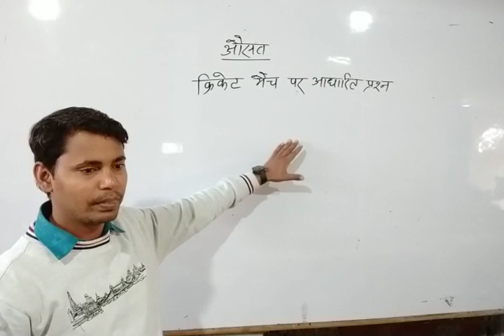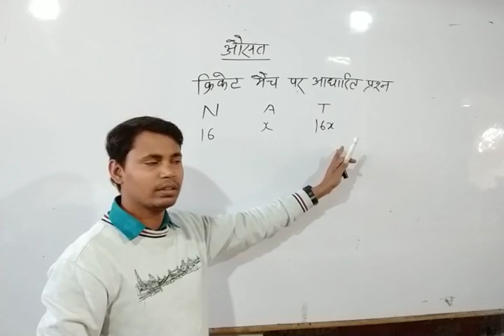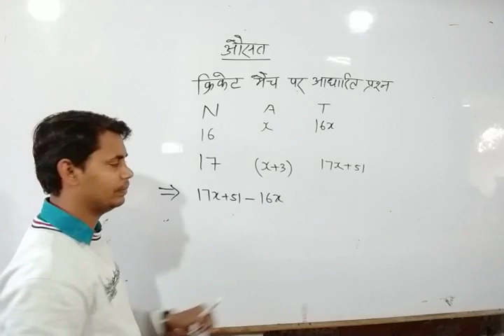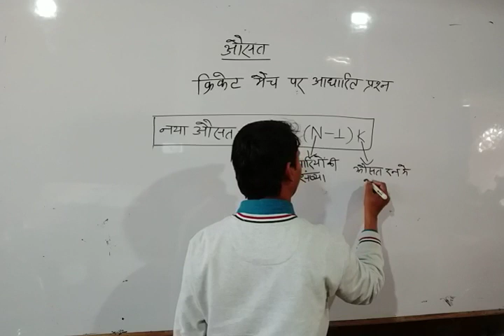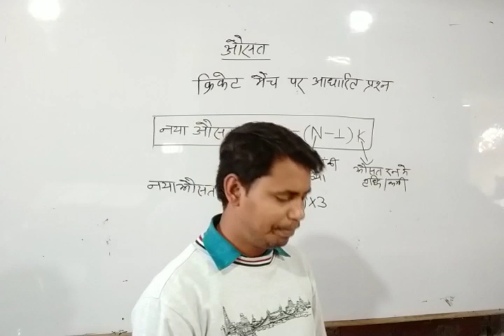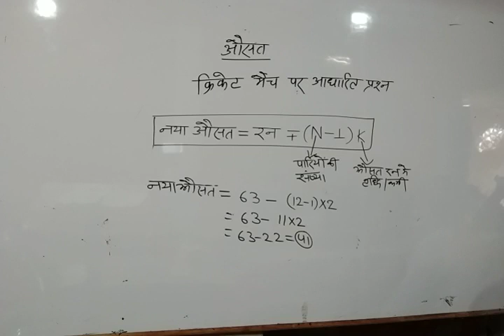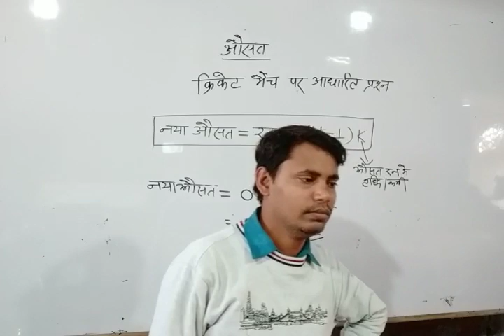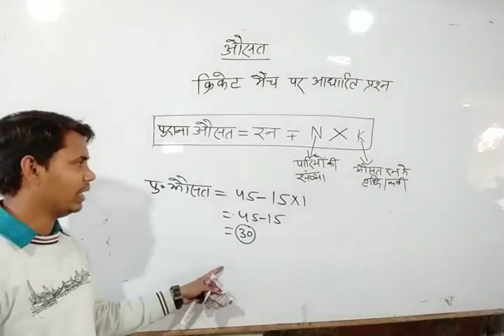औसत भाग-4(CTET,UPTET, Super TET, Railway,Lower PCS NET 1st Paper) Average part-4